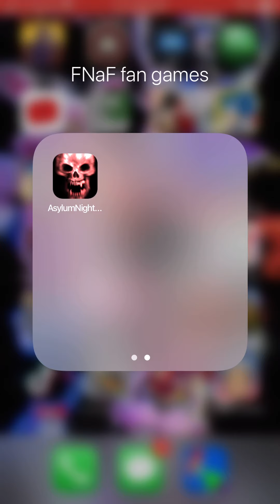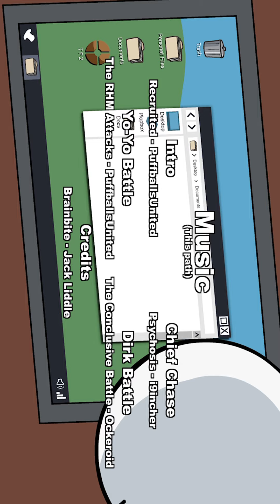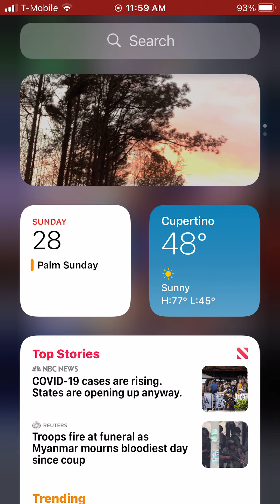The Henry stickmin collection part 2